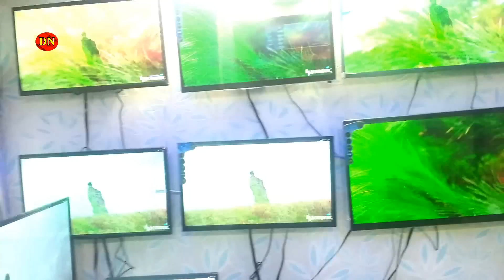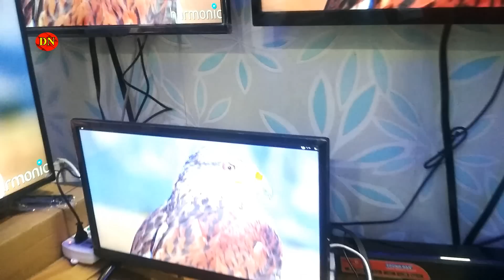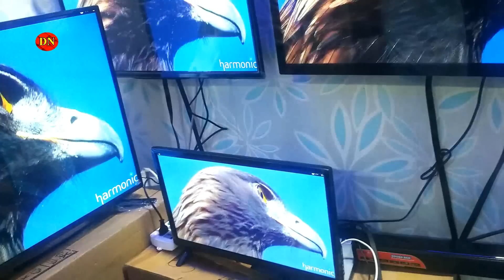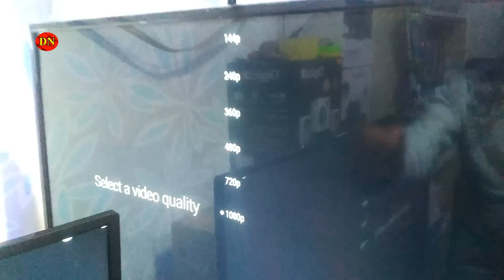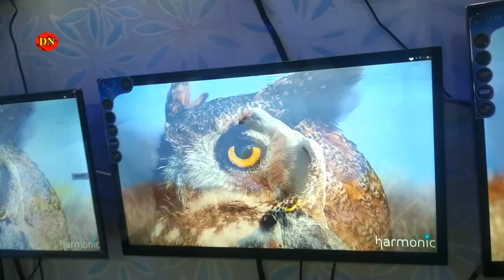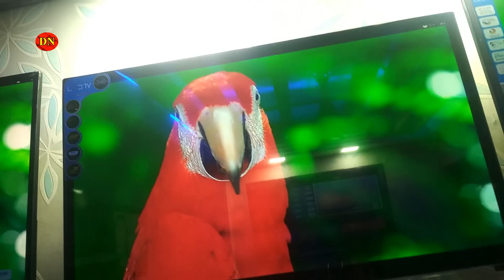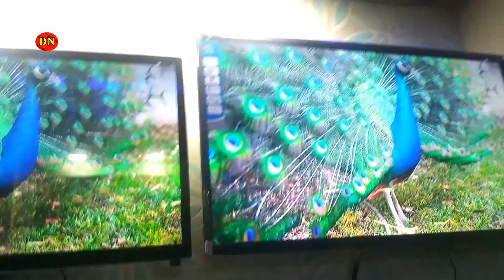৩২" টিভি কিনুন মাত্র সাড়ে দশ হাজার টাকায় || Buy Cheap China Smart TV Price In BD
SHOP Address :
ALIMA'S ELECTRONICS, Shop No - 308, Level - 03, Alpona Plaza, Elephent Road, Dhaka - 1205
my one led tv price in bangladesh,
32 inch led tv price in bangladesh,
lg led tv price in bangladesh,
Buy LED TV At a Cheap Price in Dhaka,
সস্তায় LED টিভি কিনুন,
LED TV price in Bangladesh,
China Led Tv Price In Bangladesh,
Cheap Price Led Tv In Bangladesh